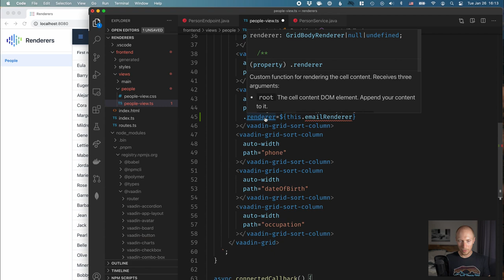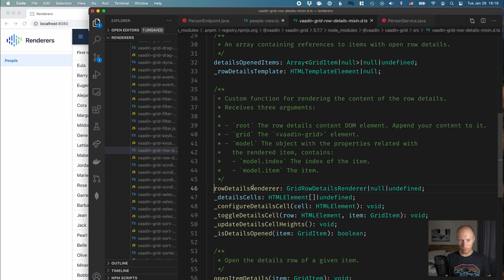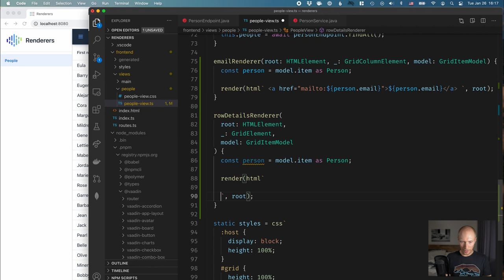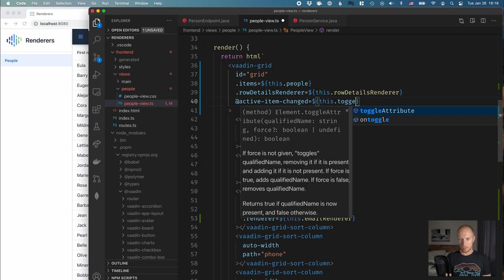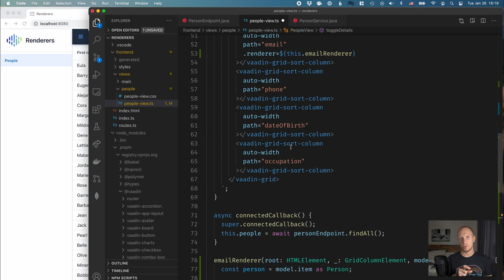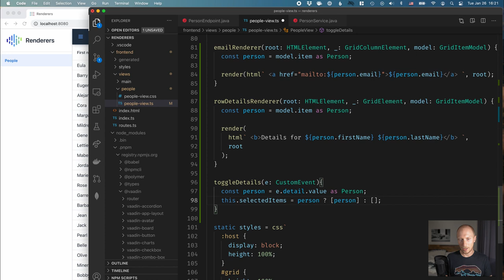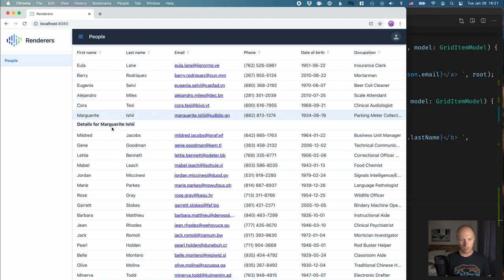Vaadin Grid renderers: customize cells and show a details row (Fusion)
In this video, Marcus Hellberg teaches you how to use renderers for customizing cell contents in a Vaadin Grid, and how to show expand a details row for selected grid items.

0:00 - Intro
0:16 - App walkthrough
0:52 - Using a renderer to customize cells in a vaadin-grid
4:22 - Showing row details with a row details renderer
6:16 - How to handle grid selection and expanding details
9:06 - Outro